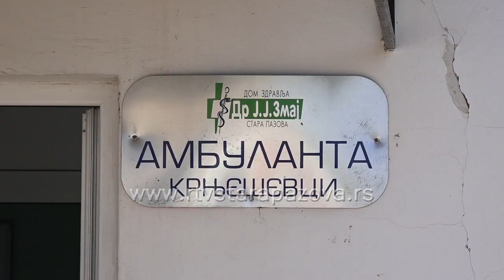Još dve Covid ambulante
U cilju efikasnije kontrole, bolje zaštite i što manjeg rizika od razboljevanja našeg stanovništva od virusa Covid-19, Dom zdravlja''Dr. J.J. Zmaj'' je za teritoriju svoje opštine formirao još dve Covid ambulante koje su počele  sa radom danas.  Zbog ravnomernije  pokrivenosti  cele teritorije i efikasnije angažovanosti zaposlenih, novootvorene Covid ambulante se nalaze u Surduku i Krnješevcima.  Brojevi telefona kovid ambulante u Surduku je 371 – 415 i 062/763-393, kovid ambulante u Krnješevcima 2391-115 i 062/762-804, dok je broj kovid ambulante u Staroj Pazovi ostaje isti 310-284 i 062/763-520.